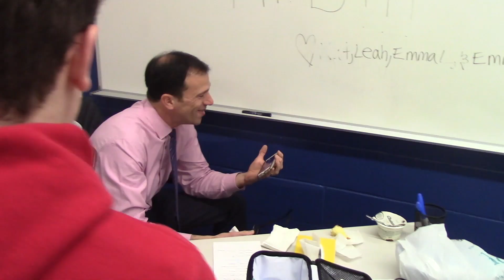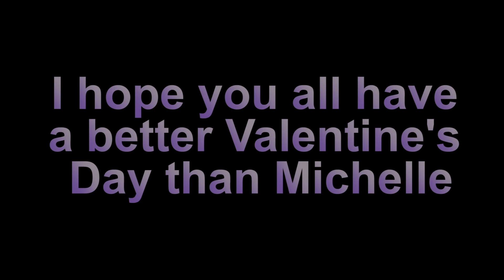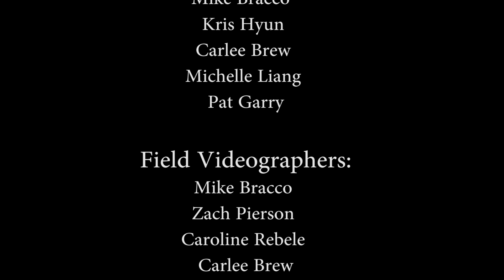Hornet Report Episode 8 (February 18, 2020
Written and hosted by Kris Hyun and Faith Wareham; Directed and edited by Jess Duff; Executive Producer is Mr. Bryan DeNovellis; Stories include: Mike Bracco searches for love on Valentine's Day - Mike Bracco (reporter), Zach Pierson (videographer, editor); HHS National Honor Society Polar Bear Plunge at Pier Village - Kris Hyun (reporter, editor); Carlee's Brew - "Simple, Romantic Gestures" - Carlee Brew (reporter/editor); HHS Swimming Feature - Zach Pierson (videographer, editor), Mike Bracco (reporter), Steve Siebel's sports report, including boys basketball Senior Night - Patrick Garry (reporter, videographer and editor)